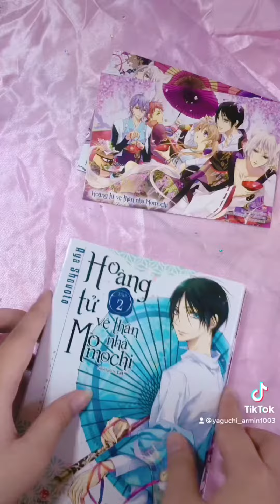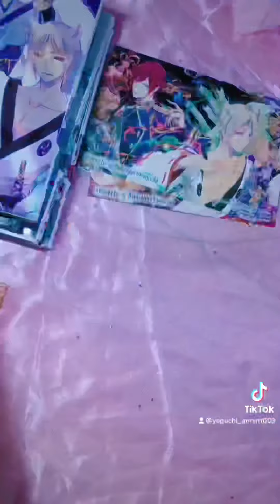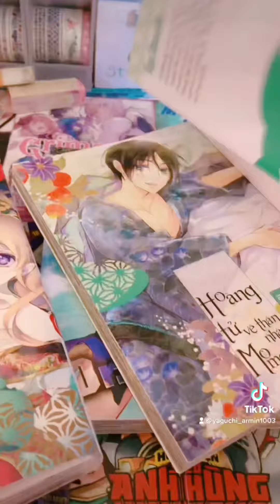Tik Tok|Tổng hợp các vid Unboxing manga của mìn #6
Follow TikTok của mìn: yaguchi_armin1003